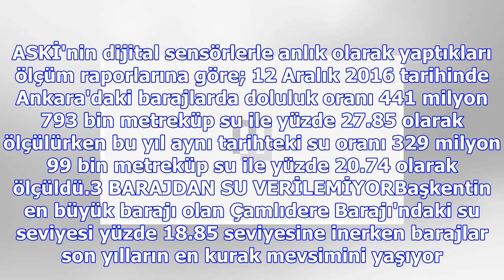Ankara için tehlike çanları çalıyor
Ankara Büyükşehir Belediyesi Su ve Kanalizasyon İdaresi Genel Müdürlüğü'nün (ASKİ) verilerine göre, ...